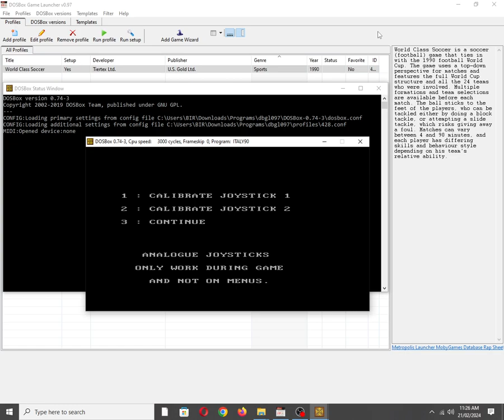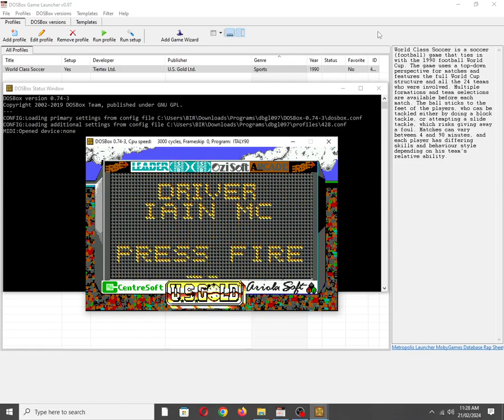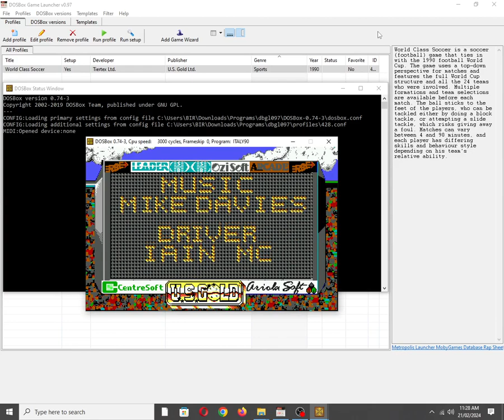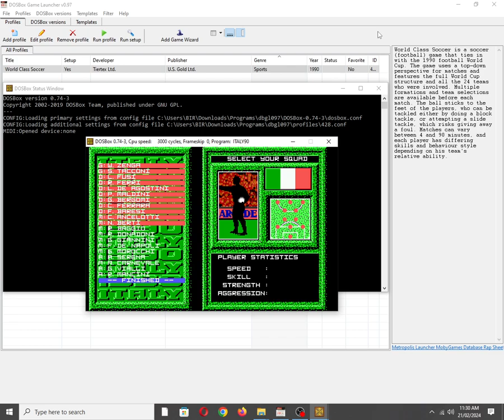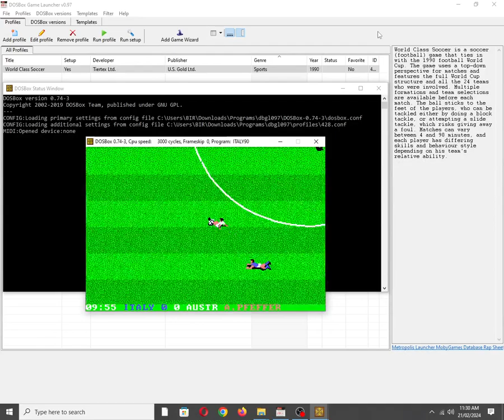World Class Soccer/Italy 1990 [MS DOS] Some Music on Adlib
Mobygames description:
World Class Soccer is a soccer (football) game that ties in with the 1990 football World Cup. The game uses a top-down perspective for matches and features the full World Cup structure and all the 24 teams who were involved. Multiple formations and team selections are available before each match. The ball sticks to the feet of the players, who can be tackled either by doing a block tackle, or attempting a slide tackle, which risks giving away a foul. Matches can vary between 4 and 90 minutes, and each player has differing skills and behaviour style depending on his team's relative ability.

Also available on:
Vanillo: ✅☑✔
COS.TV: ✅✔☑